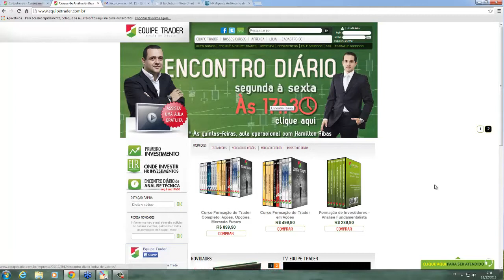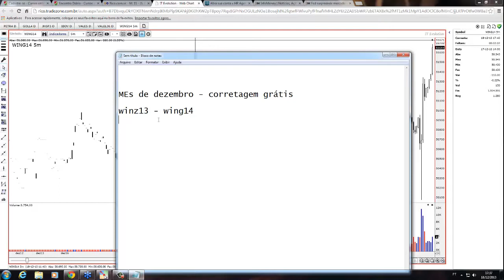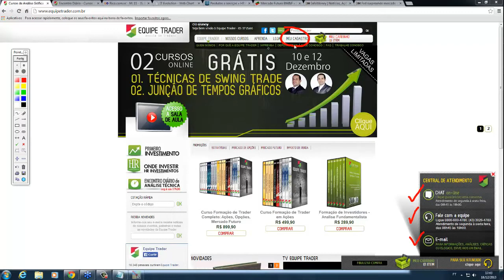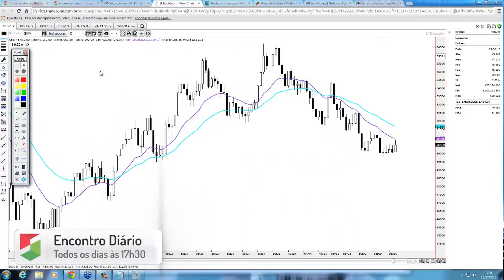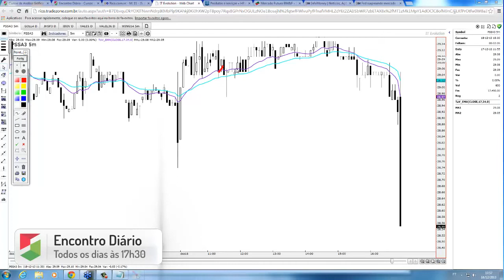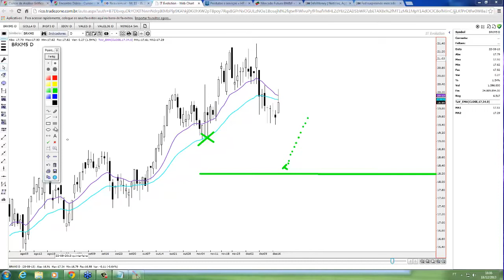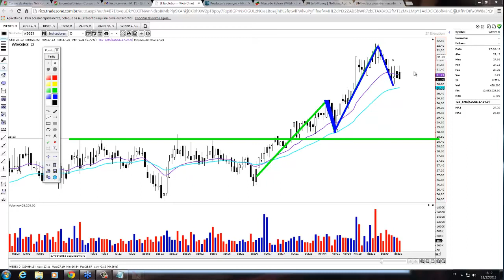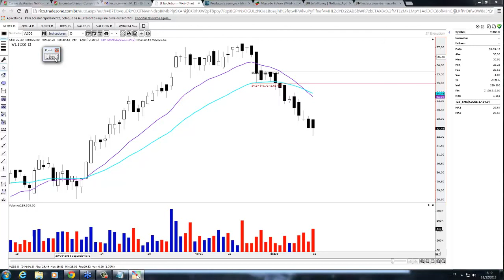Encontro Diário 18-12-13. Operando na Bolsa de Valores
DiCAS AOS INICIANTES 00:01

PROMO Carlão - 09:29

ESTUDO DO IBOVESPA- 14:08

PAPÉIS QUE TEMOS POSIÇÃO: kROT3 22:18, CIEL3 24:39, PSSA3 25:58

RADAR, papéis que estamos de olho: DASA3 28:27, CSNA3 29:16, USIM5 31:35
38:
PAPÉIS SOLICITADOS: BRKM5 33:38, EMA3 35:20, PMAM3 36:35, ESTC3 38:27, UGPA3 39:43, WEGE3 40:57, LIGT3 42:28, JBSS3 43:30, VLID3 44:52, BBAS3 , GOLL4, GFSA3, EMBR3, VALE5, PETR4

Papéis para o próximo Encontro Diário: BBAS3, GOLL4, GFSA3, EMBR3, VALE5, PETR4